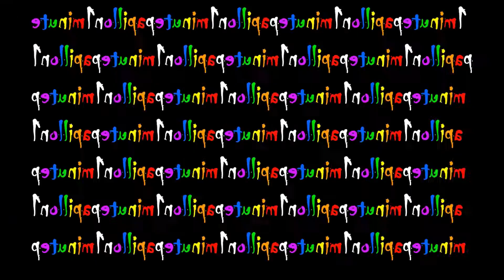ÉMILE VERHAEREN 1minutepepillon 1